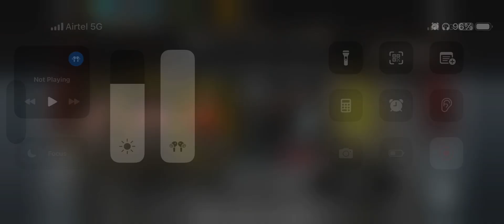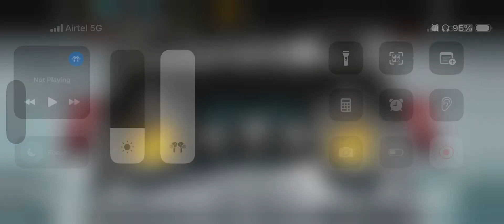FIRST BOSS FIGHT IN WHITE LOTUS TOWER EPISODE 🪷MORTAL KOMBAT MOBILE GAMEPLAY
🎮 Welcome to the ultimate Mortal Kombat X gaming experience! Dive into the heart-pounding action of MKX with our latest gameplay video. From bone-crushing fatalities to intense battles, we've got it all covered. Join us as we explore the characters, strategies, and hidden secrets within the game.

👊 In this video, witness epic showdowns between iconic MKX characters, along with tips and tricks to master your favorite fighters. Whether you're a seasoned combatant or just starting your journey, our content promises excitement and insight into the world of Mortal Kombat X.

Join our growing community of MKX enthusiasts as we delve deeper into this legendary fighting game series!

Feel free to modify it according to your specific video content, but this should provide a good starting point to attract Mortal Kombat X enthusiasts to your channel!